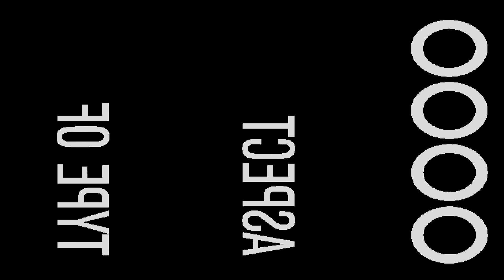נינג'ה ישראל ילדים על הקרח - אתגר המלצרות #8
רועי וניקה מנסים למלצר! על הקרח...
מה יעלה בגורל האוכל שהם צריכים להגיש לעודד?
בהנחיית עודד פז